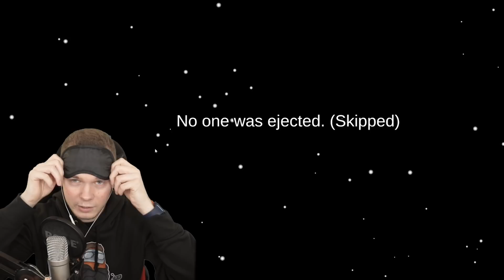Ich MUSS BLIND Impostor herausfinden! 🙈 (UNMÖGLICH!)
Die neue Gift Tsunami Sabotage, ACID Sabotage in Among Us!
👕 Mein MERCH (Am 5.6 ONLINE) ¹